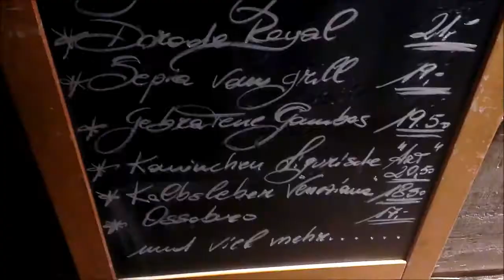METHODS OF MASSACRE - Unterwegs #22: WFAHM-Abschiedstour (29.12.2013)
Jacob und Sven waren unterwegs, um sich in Bremen das vorletzte Konzert der deutschen Mathcoreband WAR FROM A HARLOTS MOUTH anzusehen und ein wenig mit den Harloten zu schnacken!